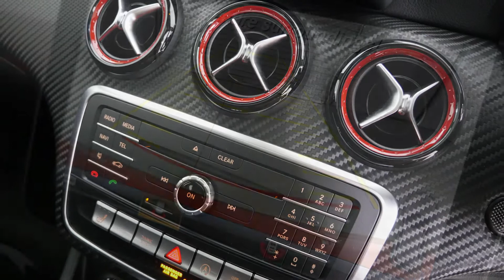MERCEDES-BENZ A 250 Sport Jupiter Red Auto M535153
2016 Mercedes-Benz A250 W176 807MY Sport D-CT 4MATIC Jupiter Red 7 Speed